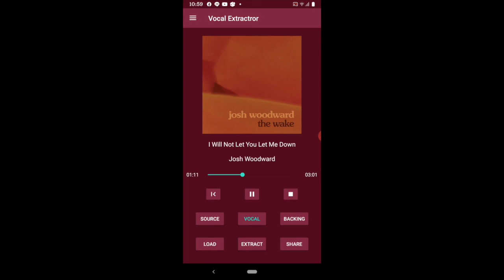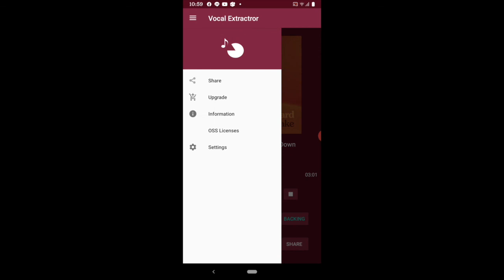Vocal Extractor on Android Demo Video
Vocal Extractor on Android
It separates vocals and accompaniment from the song on Android.

The app can be downloaded  from Google Play Store.

It is based on Spleeter as same as Vocal Extractor on iOS but converted the model to Tensor Flow Lite on Android.